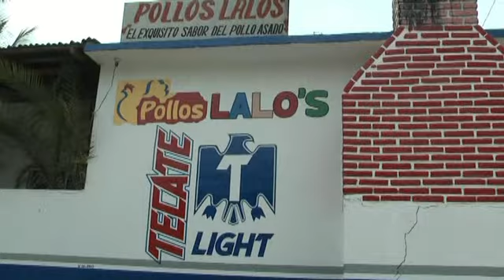CBN Mat 28 de Febrero 2015